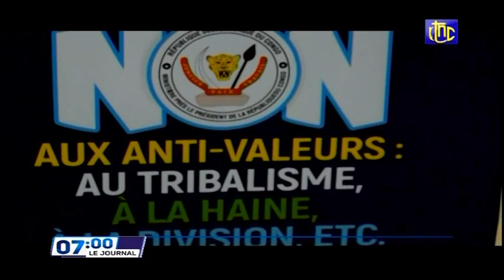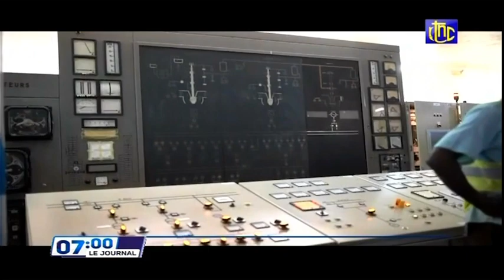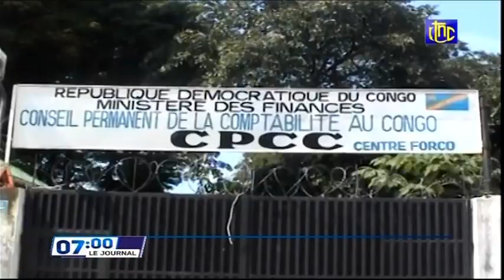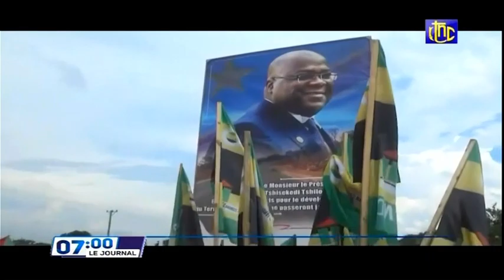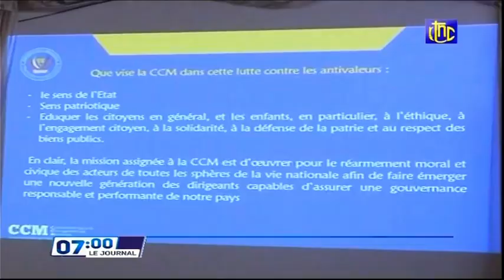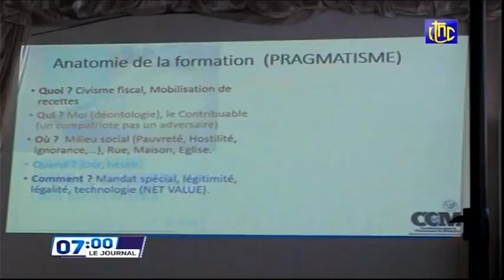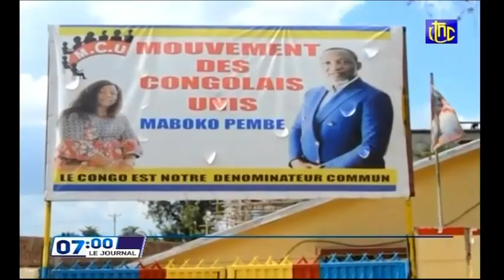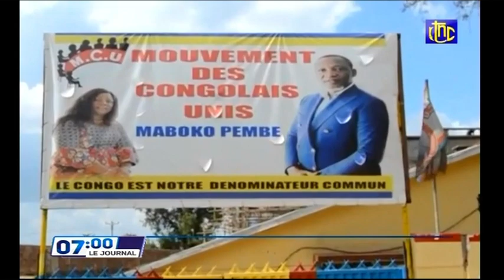🔴RDC : SUIVEZ LE GRAND JOURNAL DE CE LUNDI 29.11.2021 RTNC EDITION 07H00